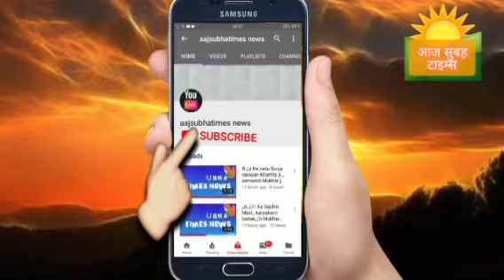देशवासियों श्री खाटू श्यामधामुंदर धाम जो श्री खाटू श्याम के दारवर् आता है वह सभी तरह से दुख दर्द दूर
देशवासियों श्री खाटू श्यामधाम
सुंदर धाम जो श्री खाटू श्याम के दारवर् आता है वह सभी तरह से दुख दर्द दूर हो जाते हैं ( हरे के सहारे बाबा श्याम हमारे  ) इस समय मै बाबा के दारवार मे सभी देशवासियों बोलो जय श्री खाटू श्याम बाबा की जय lll
किसी भी भक्ति को श्री खाटू श्याम के स्थान आना है तो सबसे पहले राजस्थान जयपुर आना है उसके बाद वहा से 80 k,m. श्री खाटू श्याम पूछना ह फिर बाबा जी का विशाल मंदिर मिल जायेगा श्री खाटू श्याम जी के स्थान पर आने वाले सभी दुख दर्द मिट जाते है और मुह मागादान मिल जाता हैं आईये आपको श्री खाटू श्याम जी बुला रहे हैं ll खाटूश्याम मंदिर आने पर फिर बाबा जी आपको मिल जायेगे llll 🙏🙏🙏🙏🙏🙏🙏🙏🙏🙏🙏🙏🙏🙏🙏🙏